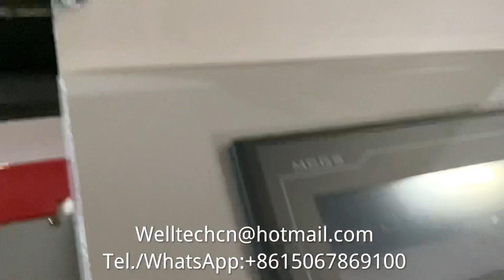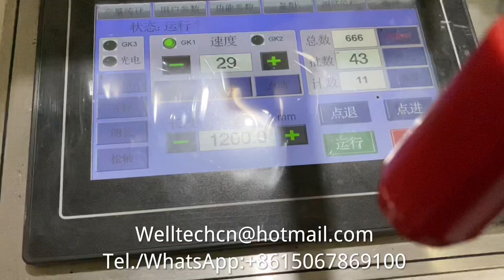Automatic PE LDPE HDPE Disposable Plastic Poly Apron Cutting Making Machine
“With US your Money in Safe your Business in Safe.”
Our core competencies is complete production line machines for plastic film and bags, and premade pouch packing. Hope we have the chance to serve you.